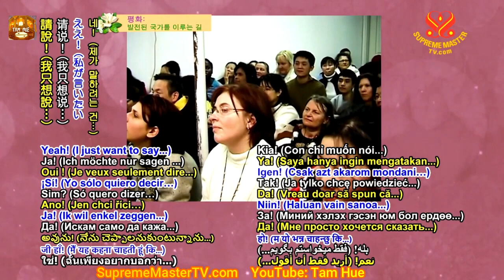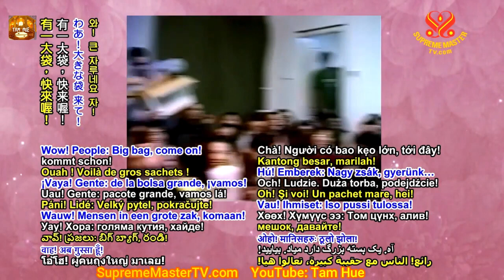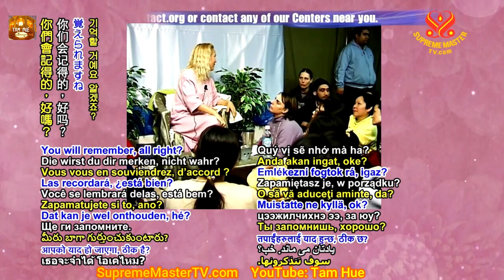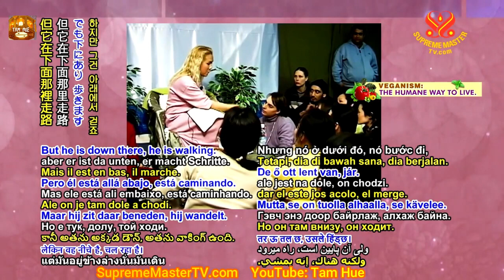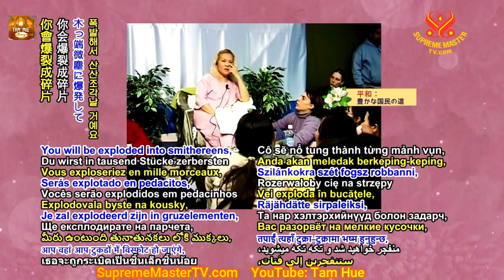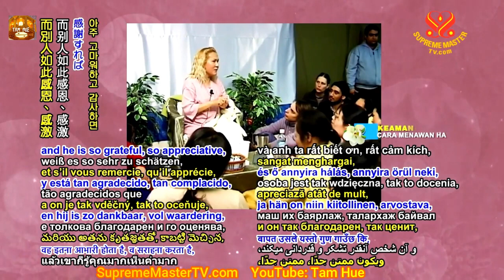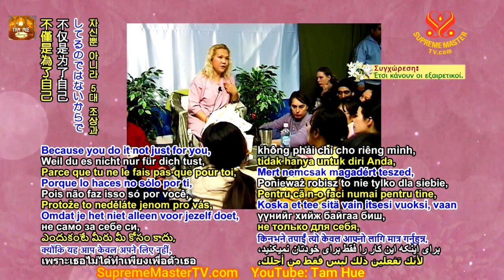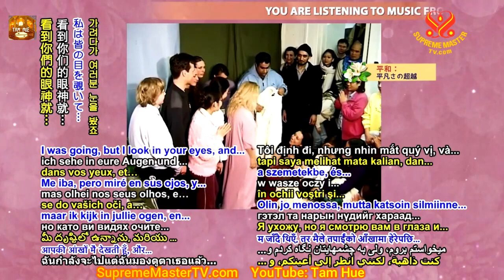TRỌN BỘ TIẾNG VIỆT, Tiết Lộ Về Ân Điển của Thượng Đế - Thanh Hải Vô Thượng Sư